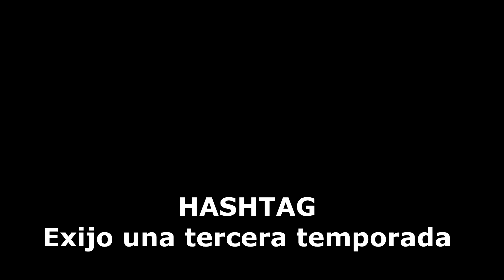La Purga Serie Completa (The Purge). Review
Review sobre la serie: La Purga.